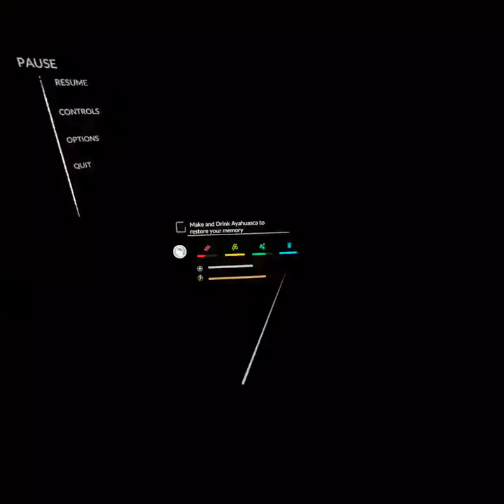Green Hell VR Quest Edition // Part 1: Raw dogging Ayuaska in the Jungle. (NO SHAMAN)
Green, hail, quest edition is finally out and I've been waiting for it. So, I'm pretty excited to jump into this and record some content for you guys as well. There are so many ways to die on this game. It's not even funny. Green Hell drops you in the amazon (apparently) which you have traveled back with your Lover. You play as a man who was embraced by the locals at first, but shortly becomes the most hated in the jungle. Why, you ask? He decided to write a book on the Yabahuaca. Now this places really has become green hell for him, because all of the tribes feel betrayed, and disrespected. Scientist, The US Government, and many other outsiders now dwell this very land as well because of his idiotic decision to write said book.

Do you like the look of this game?
Would you like to see more of it?